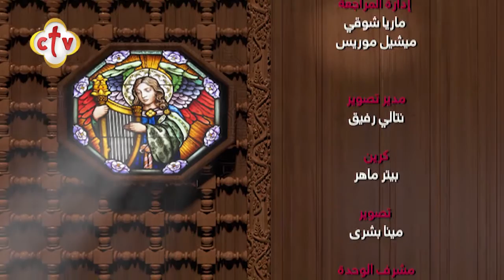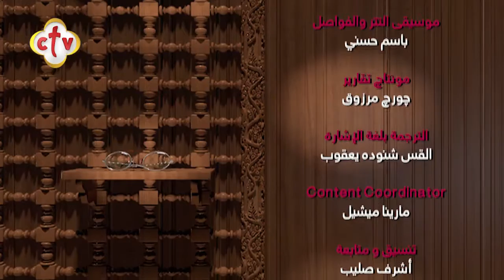مصادر التعليم الكنسي ج2 | برنامج بستان العقيدة | مع هبه كميل | 6-10-2020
وضيف الحلقة نيافة الحبر الجليل الأنبا_رافائيل "أسقف عام كنائس وسط القاهرة

يمكنكم متابعة القناة من خلال:
أو من خلال الترددات التالية:
القمر الصناعي: النايل سات 10815 أفقي
القمر الصناعي: الهوت بيرد 11179 أفقي